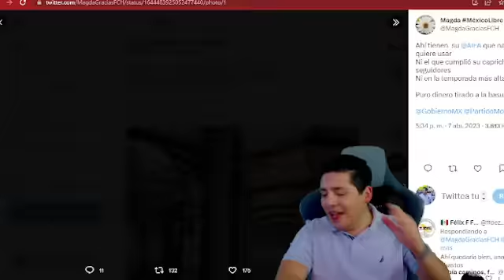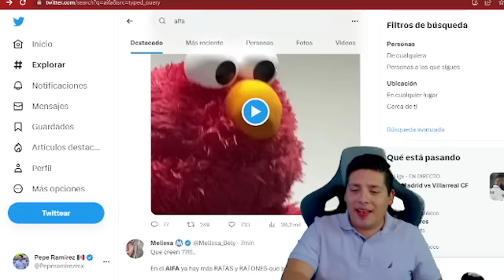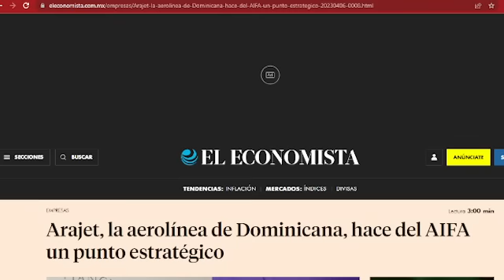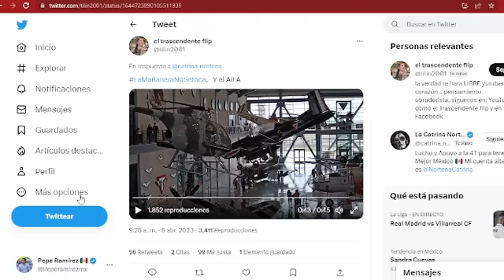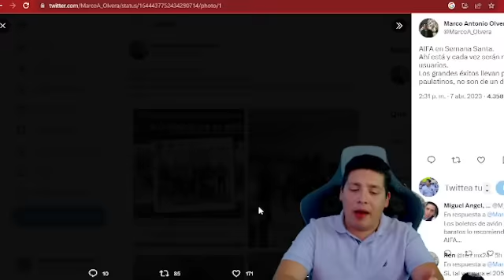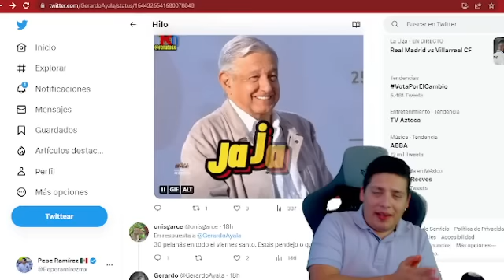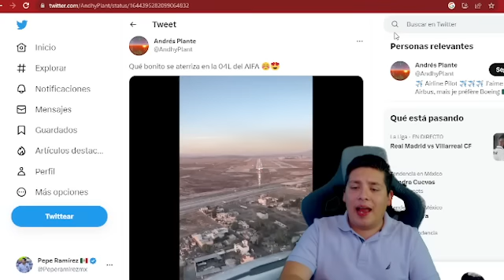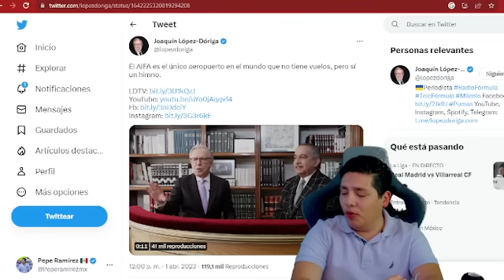AMLO RECIBE NOTICIA EN SU RANCHO LA CHING4DA! TENIA MESES ESPERANDO ESTO. MIRA COMO REACCIONÓ